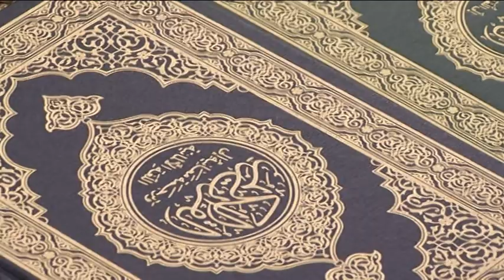Brussels Centre islamique de Luxembourg Saudia